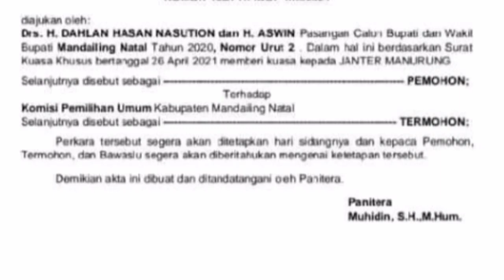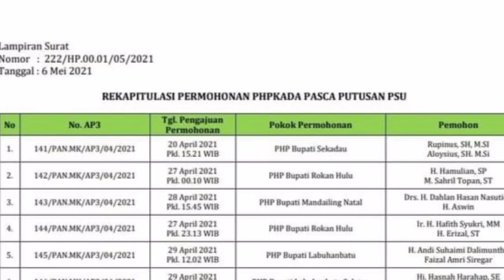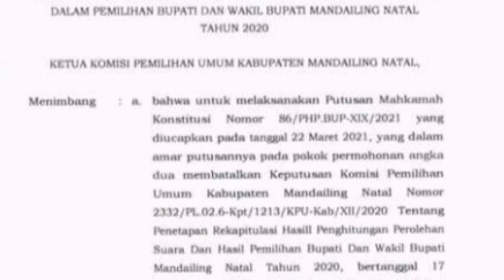Jilid II Sengketa Pilkada Madina, Gugatan Paslon Dahlan Aswin Diterima MK, KPU Madina Siap Hadapi.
Jilid II Sengketa Pilkada Madina,Gugatan Pasangan Calon Bupati dan Wakil Bupati Mandailing Natal Dahlan Aswin Diterima Mahkamah Konstitusi ( MK ) Komisi Pemilihan Umum Kabupaten Mandailing Natal Siap Hadapi, Hal Ini Ditandai Dengan Keluarnya Registrasi Perkara Dengan Nomor : 139/PHP/.BUP-XIX/2021.